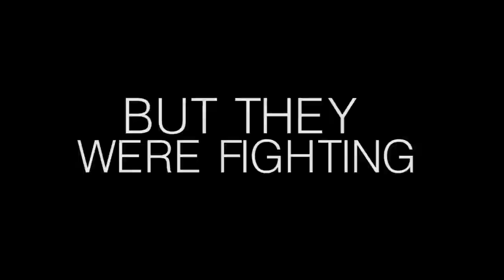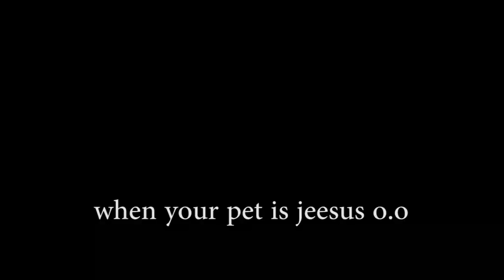Return of the Lag [Vindictus EU] Game Music Video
I was preparing a lot of videos for this one and now i'm done with making Vindi-videos for a while. Kinda tired with it, got more than 500 videos on my both computers to sort out and have about 230 videos to use in this one. Music is always too short for me and my collection : P

Anyway guys hope you will like it :3 Not sure everyone will see all i wanted to show.. but pfff who cares xD

UDT: getting my shit towards Lynn back, she's amazing and opi xd